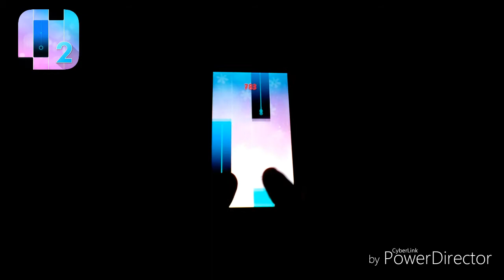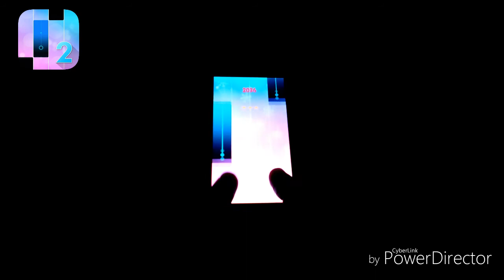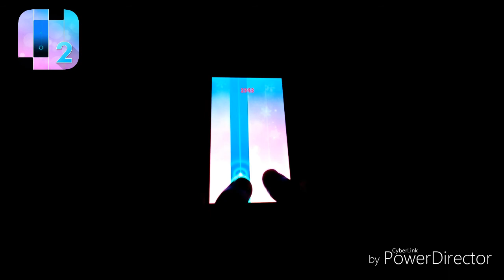My memories「冬のソナタ」挿入歌 | Ryu〈Piano Challenges 2〉